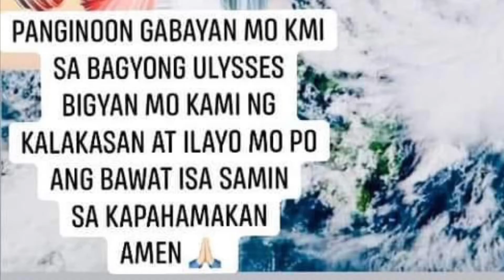Bagyong ulyssesph |lhanie jay